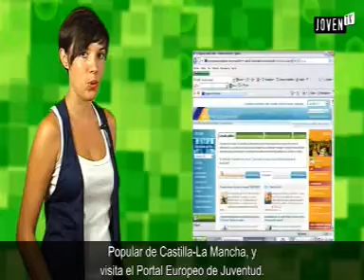Juventud Informa Número 113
Muy buenas a todos!!! Hoy los deportistas estáis de suerte porque vamos a jugar nuestro partido más importante, nos enfrentamos a un batallón de bichos, para ver quien se queda con este informativo. Espero que nos animéis mucho, para enteraros después del informativo más deportivo que hemos hecho en la historia de Joven tv. Mira los titulares: El Instituto de la Juventud de Castilla-La Mancha firma un acuerdo para que te cueste menos ir a los partidos de Balonmano, realiza alguno de los cursos de actividad física y del deporte que realiza la Dirección General del Deporte, únete a la Campaña Aa de Cruz Roja, participa en el Maratón Popular de Castilla-La Mancha y visita el Portal Europeo de Juventud. Comienza la competición!